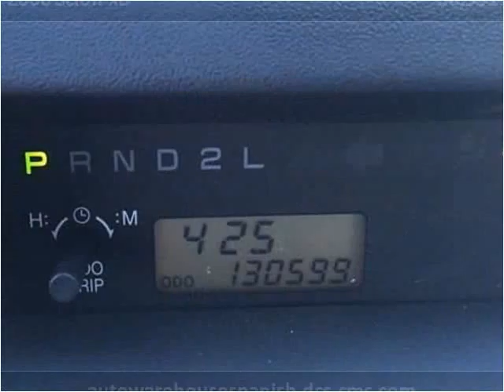2006 Scion xB Used Cars Waukegan IL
This 2006 Scion xB is available from Auto Warehouse.